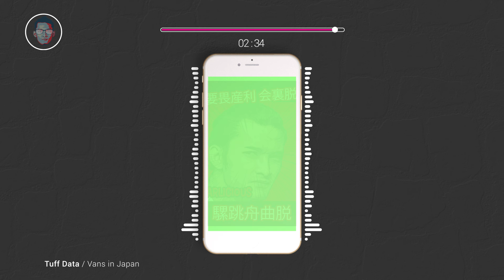Tuff Data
🎵  Track Info - - - - - -
Title  : Tuff Data
Genre : Alternative and Punk
Mood : Angry
Artist : Vans in Japan

Download FREE and SAFE MUSIC for content creators on YouTube, Facebook, Instagram & Twitch and other, These non copyrighted audios can be found and downloaded on the Youtube Audio Library for FREE!!